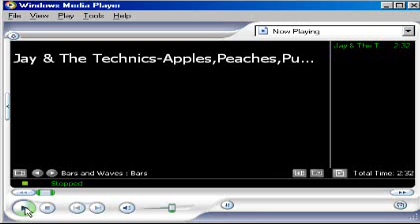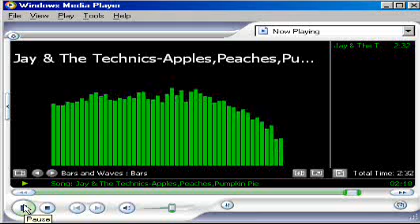Jay And The Techniques-Apples,Peaches,Pumpkin Pies